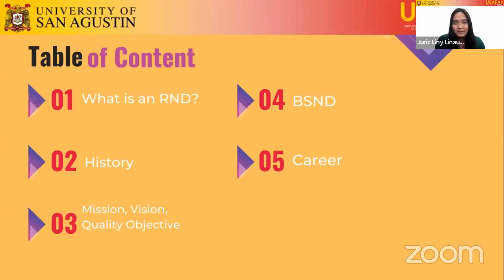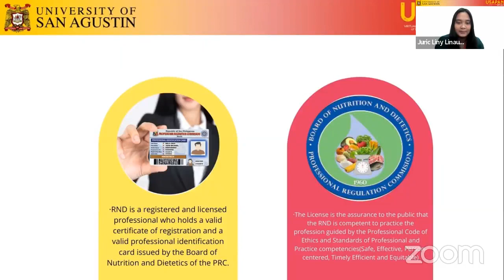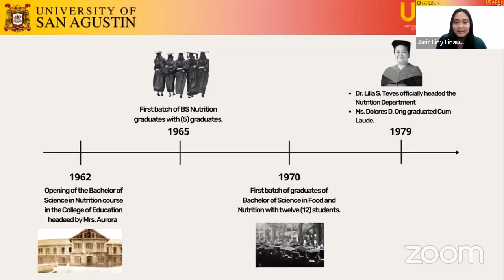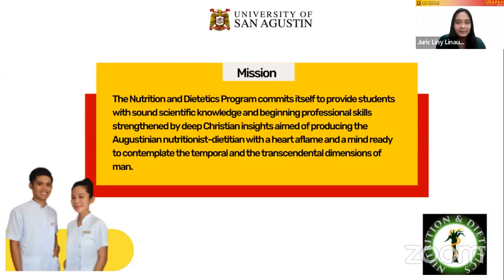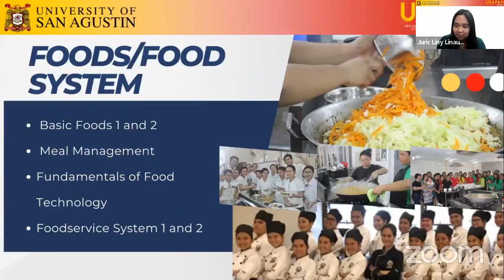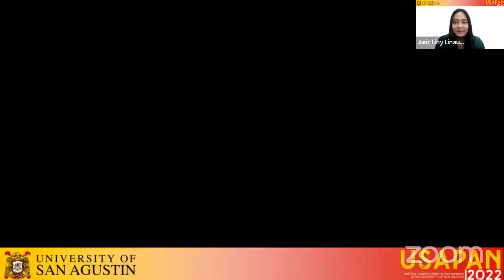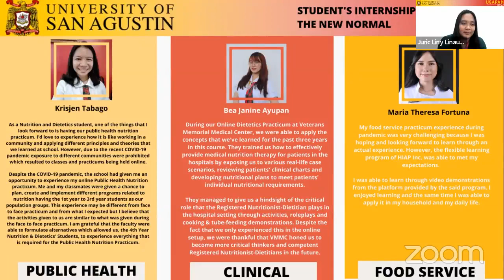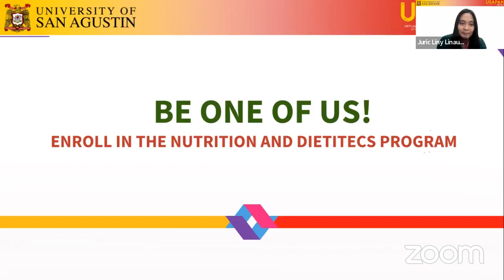Bachelor of Science in Nutrition and Dietetics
The University of San Agustin is one of those few health and allied medical schools that offer the course Bachelor of Science in Nutrition and Dietetics. If your goal is to be a licensed nutritionist-dietitian, we can prepare you for the job here at the University of San Agustin!